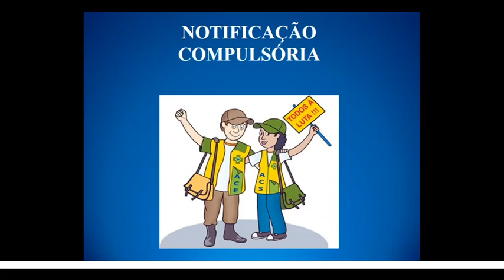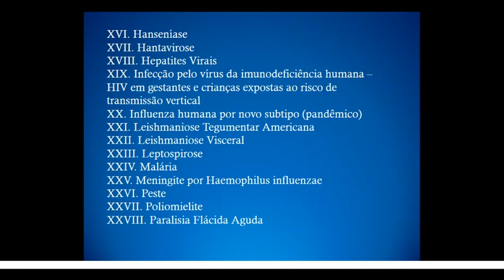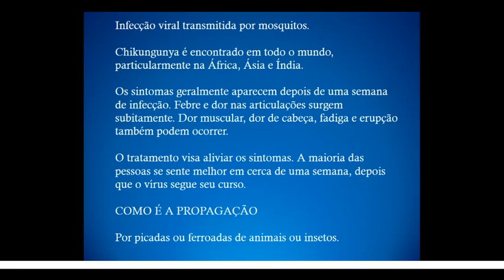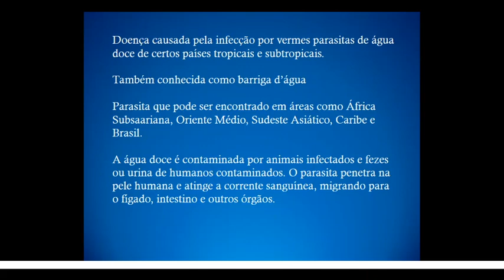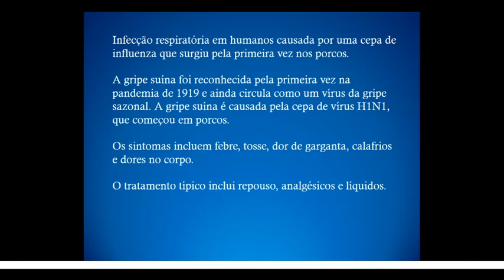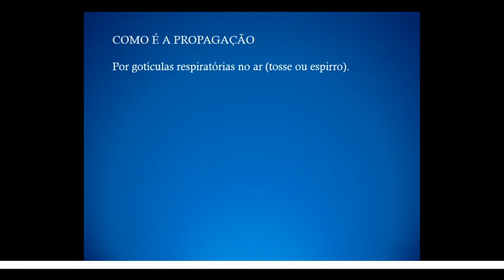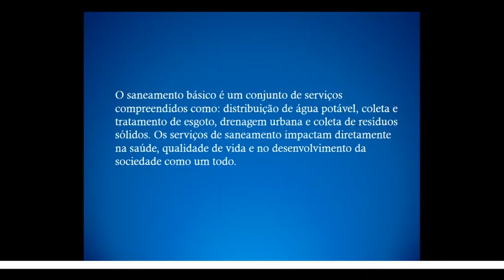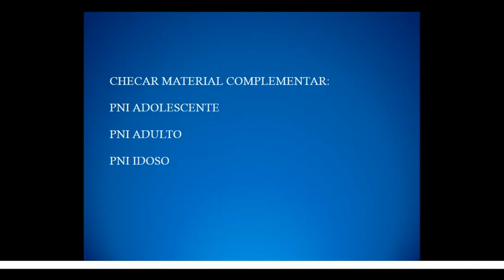Conteúdo específico - Agente de Combate a Endemias - ACE (Parte 2)